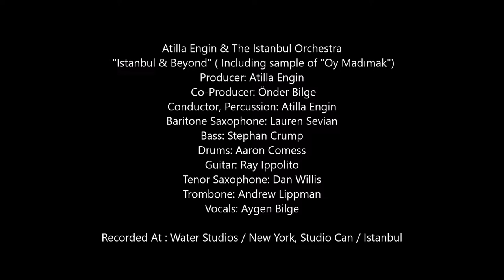Aygen Bilge "Istanbul & Beyond" / OCEAN OF EMOTION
Atilla Engin & The Istanbul Orchestra
"Istanbul & Beyond" ( Including sample of "Oy Madımak")

Producer: Atilla Engin
Co-Producer: Önder Bilge
Conductor, Percussion: Atilla Engin
Baritone Saxophone: Lauren Sevian
Bass: Stephan Crump
Drums: Aaron Comess
Guitar: Ray Ippolito
Tenor Saxophone: Dan Willis
Trombone: Andrew Lippman
Vocals: Aygen Bilge

Recorded At : Water Studios / New York, Studio Can / Istanbul